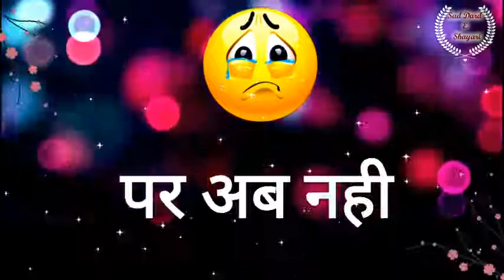क्या गलती है मेरी I 💔 😭 New whatsapp status video 😭 💔 I Sad Dard E Shayari480p